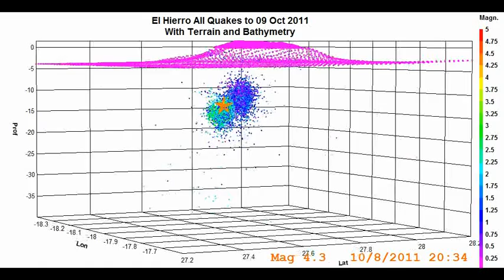Hierro w M4.3.swf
At 10/8/2011 20:34, El Hierro had a Mag 4.3 quake..  This plot is of that quake in relation to all quakes to present, with the terrain and bathemetry around the island.